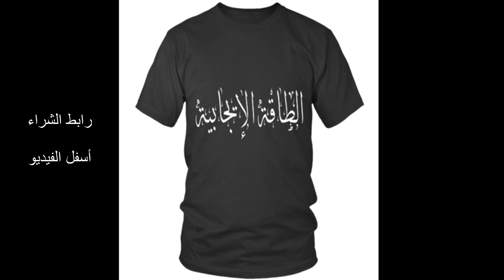Younes Boulmani - Kharja Man Lhemmam - ردة فعل جزائري على أغنية يونس بولماني - خارجة من الحمام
أما بعد، فرسالتي واضحة، و كلامي أوضح، و من عنده أي استفسار فلا يتردد بكتابة تعليق في الأسفل، أو يراسلني على حساباتي الخاصة:

لا تنسوا أن بنشركم للفيديو ستساهمون في نشر صدقة جارية، لا تنسوني بالدعوة لي بالخير و حسن الخاتمة و التوفيق، فالدنيا جسر نختبر فيه مدى مقاومتنا لشهواتنا و سنرحل عنها بإذن الله، فلا تدع عمرك يذهب سدى.

أستغفر الله العظيم من كل ذنب، لا إله إلا الله و لا حول و لا قوة إلا بالله، سبحان الله و بحمده سبحان الله العظيم، الحمد لله رب العالمين و الصلاة و السلام على أشرف المرسلين، محمد صلى الله عليه و سلم.
اللهم ارزقنا حسن الخاتمة، اللهم لا تأخذنا إليك إلا و أنت راض عني، اللهم إننا نعوذ بك من عذاب القبر و عذاب النار و فتن الدنيا.